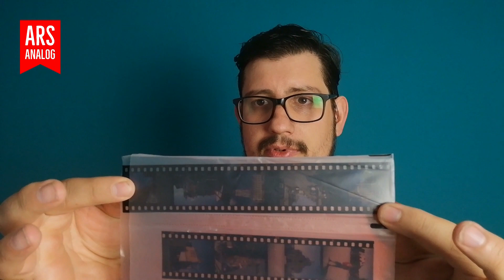Wie funktioniert analoge Fotografie? | Technische Grundlage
Vielen (vor allem jungen) Leuten ist gar nicht mehr bekannt, wie analoge Fotografie überhaupt funktioniert. Hier gibt es eine kurze und stark Vereinfachte Zusammenfassung, die Ihr mit interessierten teilen könnt.

Was hältst du davon?Hibt es etwas zu ergänzen? Diskutiere gerne mit den anderen im Kommentariat.

Ilford:

FP4+ 35mm | 120
HP5+ 35mm | 120
PanF+ 35mm | 120
Delta 100 35mm | 120
Delta 400 35mm | 120
Delta 3200 35mm | 120
XP-2+ 35mm | 120

Kodak:

Color Plus 200
Pro Image 100
Gold 200
UltraMax 400
Ektarchrome E100
T-Max P3200
Ektar 100 35mm | 120
Portra 160 35mm | 120
Portra 400 35mm | 120
Portra 800 35mm | 120
Tri-X 400 35mm | 120
T-Max 100 35mm | 120
T- Max 400 35mm | 120

FujiFilm:

Superia 200
Superia X-tra 400
Pro 160NS 120
Pro 400H 35mm | 120
Provia F 100 35mm | 120
Velvia 100 35mm | 120
Velvia 50 35mm | 120

Foma:

Fomapan Classic 100 35mm | 120
Fomapan Creative 200 35mm | 120
Fomapan Action 400 35mm | 120

Falls du bei der Übersetzung der Videos helfen möchtest, findest du hier eine Liste aller Videos Ruf das entsprechende Video auf und klicke unter dem Wiedergabefenster auf "mehr" (...) und wähle dann "Übersetzung hinzufügen" wählen. Vielen Dank für deine Hilfe!

Finanzielle Unterstützung, um die Qualität weiter zu verbessern kannst du via Paypal leisten